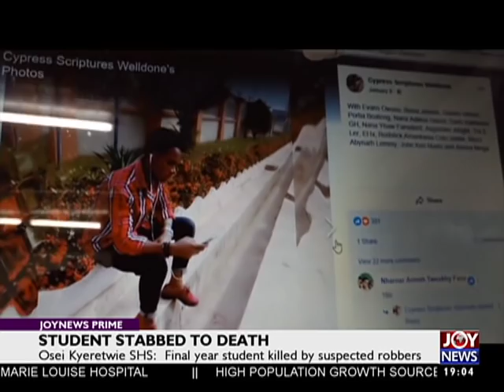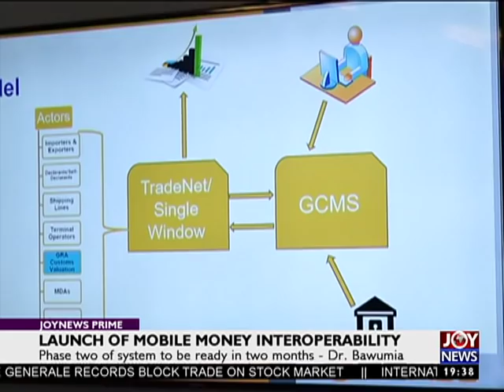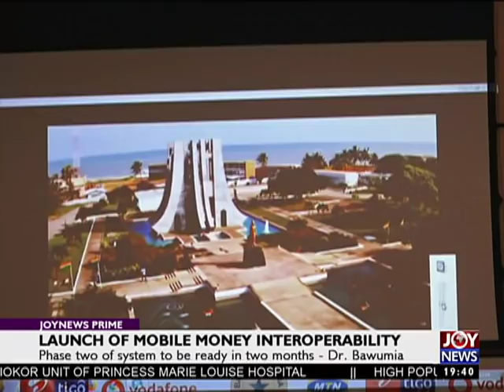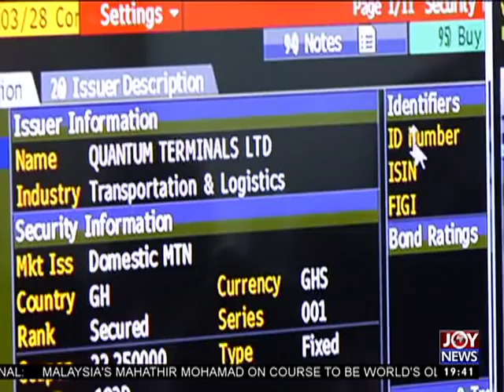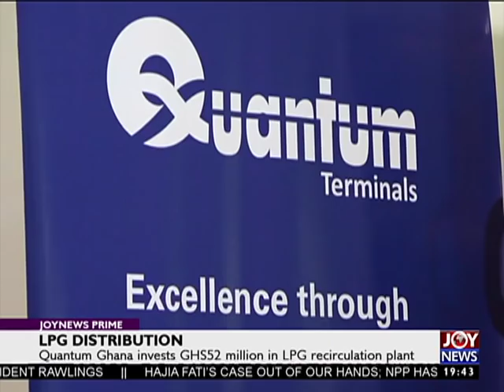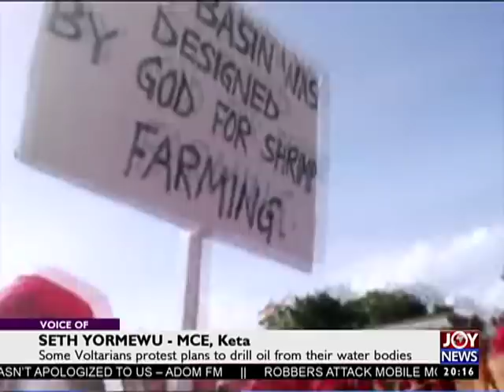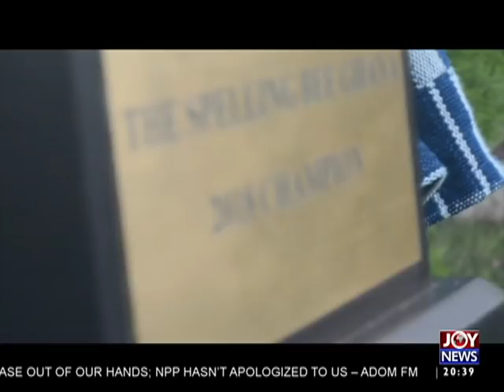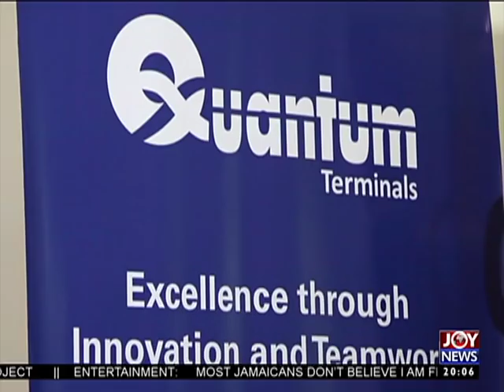Joy News Prime (10-5-18)